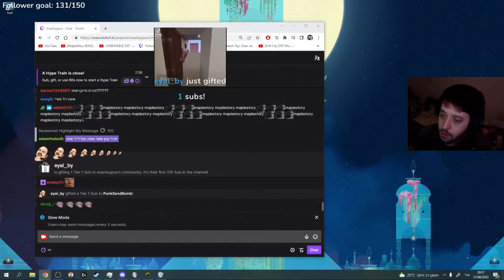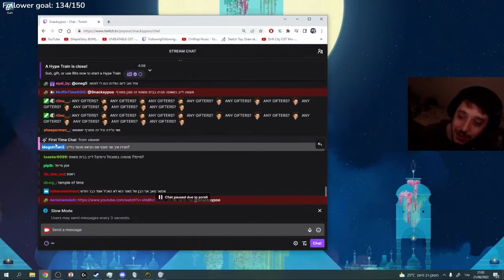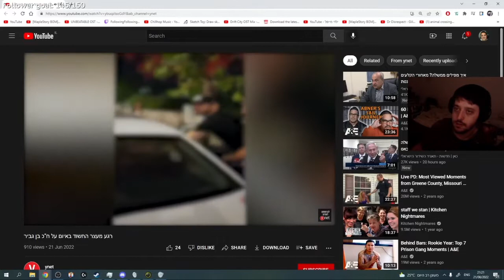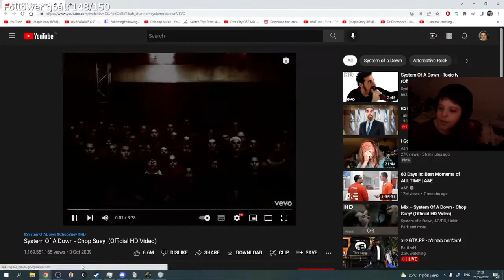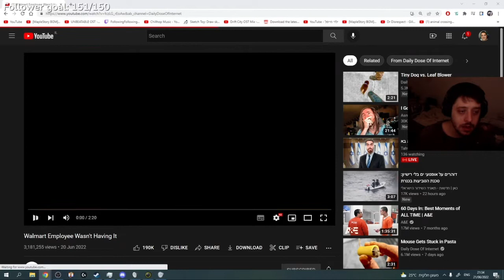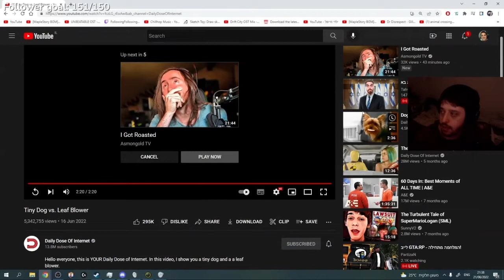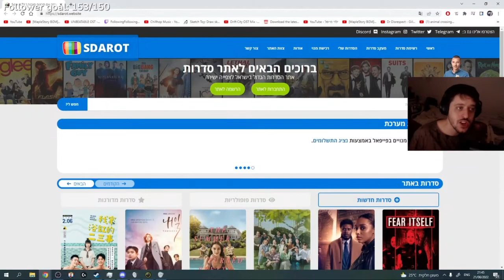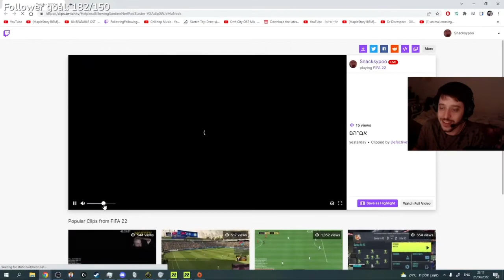שידור חוזר של הלייב של Snacksss 20/6/22 - פיפא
שידורים חוזרים של לייבים של סנאקס שנמחקו מהטוויץ